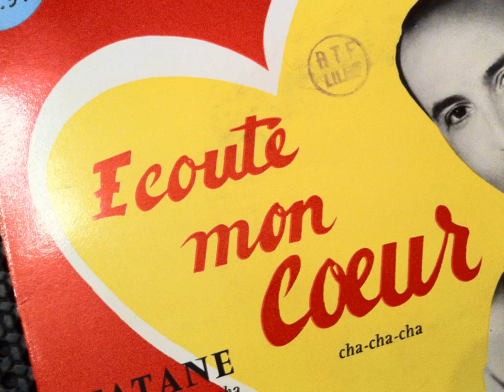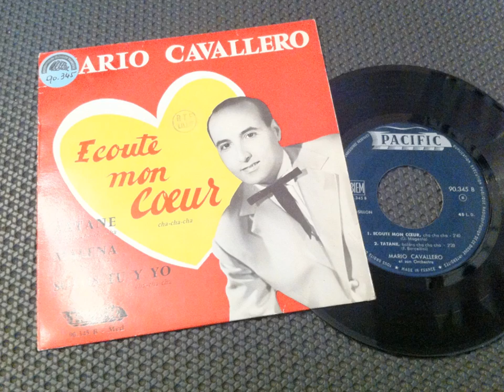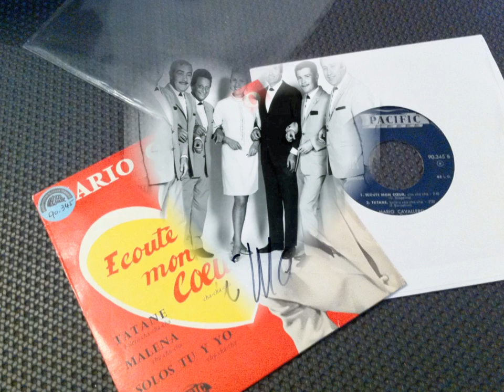MARIO CAVALLERO , Ecoute mon cœur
OLDIES POPCORN
OLDIES POPCORN FRANÇAIS
OLDIES FRANCAIS
POPCORN OLDIES
POPCORN FRENCH
YEYE  FRENCH
YEYE FRANÇAIS
FRENCH POP